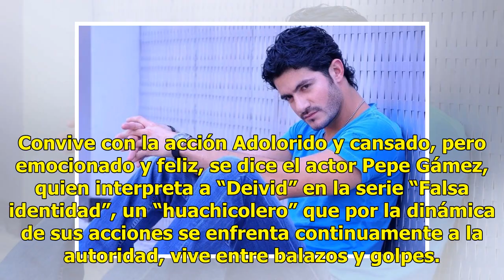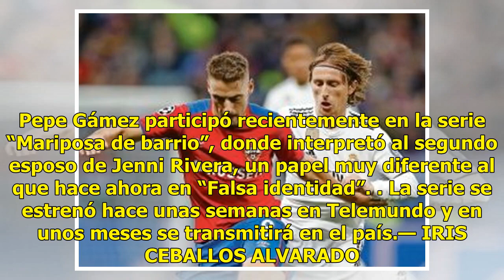Esfuerzo físico de Pepe Gámez en “Falsa identidad”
Convive con la acción Adolorido y cansado, pero emocionado y feliz, se dice el actor Pepe Gámez, quien interpreta a “Deivid” en la serie “Falsa identidad”, un “huachicolero” que por la dinámica de sus acciones se enfrenta continuamente a la autoridad, vive entre balazos y golpes. Gámez está contento...